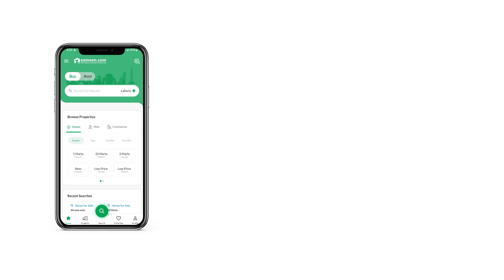12 MARLA FLAT FOR SALE IN ASKARI 11 ASKARI LAHORE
Here is a property that falls in an ideal price range of Rs
 and offers all the desirable amenities. Here's the Flat, we believe will be perfect for your needs. This is why veteran investors and classified buyers pick Askari 11 to buy property. Your search for, for sale units can end here with these well-fitted and spacious properties. Your investment in 12 Marla property will definitely pay off later. Buying a home Lahore is easy. Let us help you.